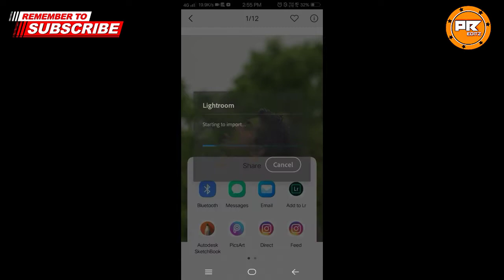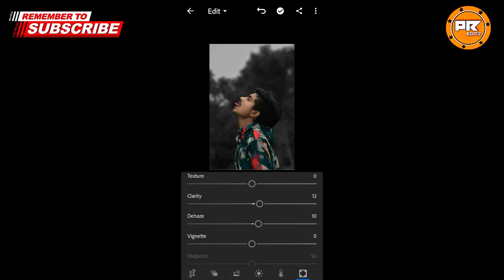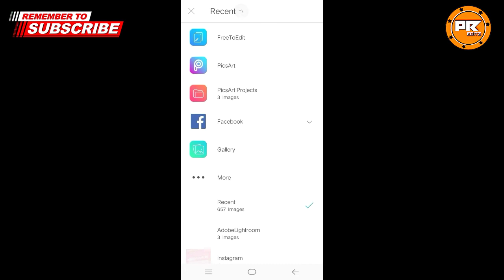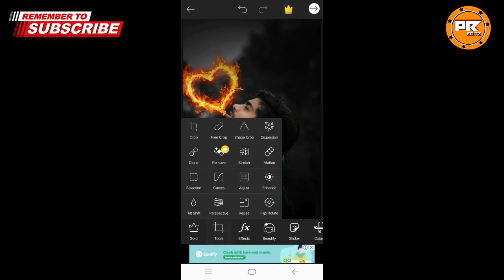Picsart Fire Png editing || Lighroom and pics art || photo editing tutorial || PR Editing zone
Picsart Fire Png editing
 Lighroom and pics art  photo editing tutorial  PR Editing zone